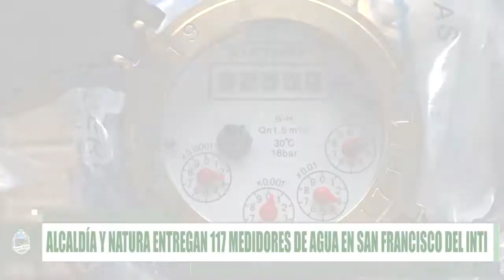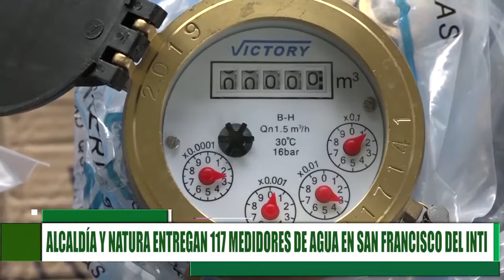Alcaldía y NATURA entregan 117 medidores de agua en San Francisco del Inti*